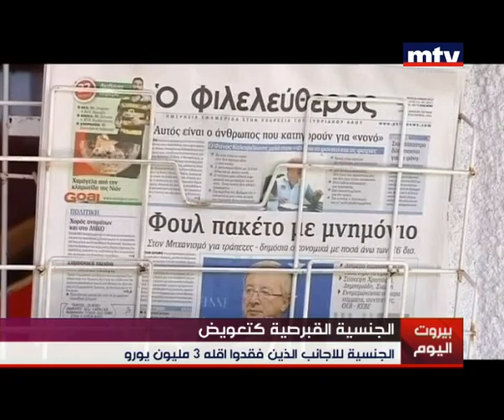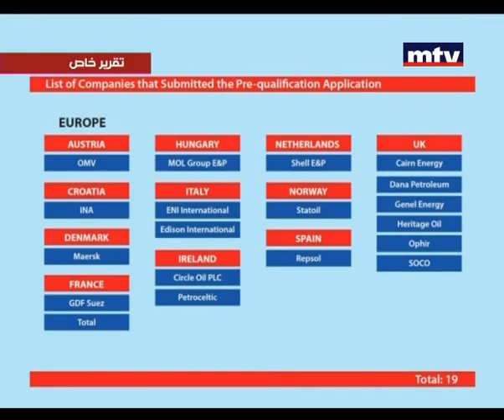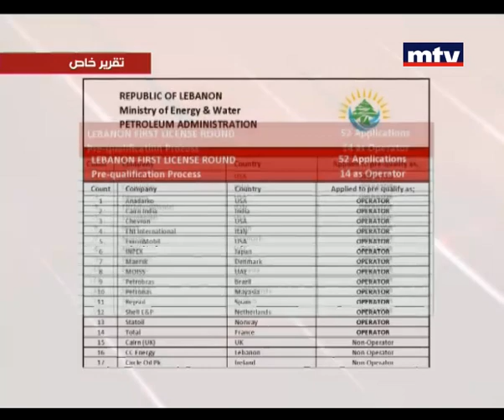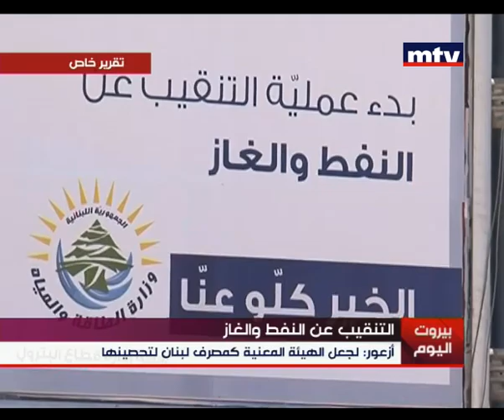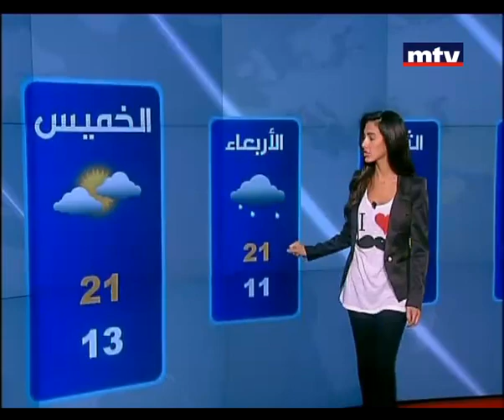Mid Day News 15 Apr 2013